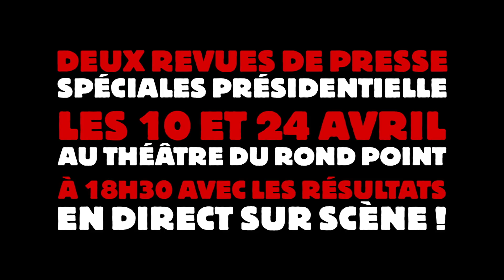Alévêque, Vieux Con ! Les élections et le Covid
- 7 avril 2022 : Nouzonville (08)
- 9 avril 2022 : Villeparisis (77)
- 28 avril 2022 : Sérignan (34)
- 29 et 30 avril 2022 : Marseille (13)
- 10 mai 2022 : Vendôme (41)
- 27 mai 2022 : Boisseuil (87)
- 25 juin 2022 : Hirson (02)
Et Les Spéciales Présidentielles :
- 5 avril 2022 : Libourne (33)
- 8 avril 2022 : Toulon (83)
- 13 avril 2022 : Toulouse (31)
- 15 et 16 avril 2022 : Mulhouse (68)
- 21 avril 2022 : Nantes (44)
- 22 et 23 avril 2022 : Cournon (63)
- 10 et 24 avril 2022 : Paris Théâtre du Rond-Point (75)

Au théâtre du Rond Point à Paris du 10 mars au 3 avril 2022.

Christophe Alévêque est de retour avec son nouveau spectacle, Vieux Con, à découvrir au Théâtre du Rond-Point, à Paris, du 10 mars au 03 avril 2022. Humoriste engagé, dégagé, à la marge, clown dérisoire ou missionnaire, Christophe Alévêque défend une liberté d’expression totale et sans entrave, une imagination débridée, sans autocensure, ni censure du tout.

Il en a marre et il le dit. Il s’en prend à la bien-pensance des Bisounours en place, aux bières sans alcool, aux journées sans tabac et autres charcuteries maigres. Il fonde le club des « Vieux Cons Modernes », en réponse à la dictature molle d’une pensée tiède, aux inquisiteurs du nouvel ordre moral, et raconte le monde à son jeune fils.

Vieux con est un spectacle explosif, d’une insolente et lucide férocité. A ne pas rater au Théâtre du Rond-Point à Paris, du 10 mars au 03 avril 2022.

Christophe Alévêque n’a jamais aimé les Bisounours. Les Bisounours l’emmerdent, tout comme les inquisiteurs du nouvel ordre moral auxquels il s’attaque dans son nouveau spectacle Vieux con qui arrive à Paris au Théâtre du Rond-Point du 10 mars au 03 avril 2022.

Marre de la bière sans alcool, du sucre sans sucre, de la guerre sans morts, des débats sans idées, de la route sans accidents, du pain sans gluten, de la journée sans tabac, du steak sans viande… Et pourquoi pas un spectacle d’humour consensuel ?

Dans Vieux con, Christophe Alévêque raconte le monde d’aujourd’hui à son fils de deux ans, un monde pasteurisé, sain, bienveillant et anxiogène où l’on nous sauve la vie… en la pourrissant ! Il fonde un club aussi, Le Club des Vieux Cons et sort un livre dans lequel il fustige la dictature molle d’une pensée tiède.

Avec ses petits poings rageurs et le peu de cerveau disponible qui lui reste, Christophe Alévêque entre en lutte contre la mièvrerie, l’hypocrisie, le lissage de la pensée. Bref contre l’Empire du bien qui lui donne des boutons dans le cerveau. A tel point qu’il se demande s’il ne serait pas devenu lui-même un vieux con ! Libre penseur, à l’esprit critique aiguisé, adepte du plaisir… donc un vieux con !

Humoriste engagé, dégagé, à la marge, clown dérisoire ou missionnaire, Christophe Alévêque défend une liberté d’expression totale et sans entrave, une imagination débridée, sans autocensure, ni censure du tout.

« Vieux con », écrit et interprété par Christophe Alévêque. Mise en scène : Philippe Sohier – Durée : 1h30.

Du 10 mars au 03 avril au Théâtre du Rond-Point, 2bis avenue Franklin D. Roosevelt Paris 8e.

Élections , Vote , Abstention , Présidentielle , Régionales , Débat , Crise sanitaire , Covid , Covid-19 , Coronavirus , Confinement, Couvre-feu , Restrictions , Masques , Test PCR , Vaccin , État d'urgence sanitaire